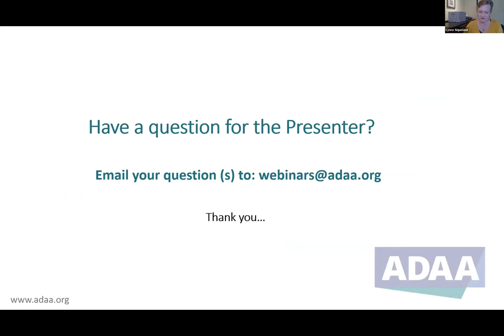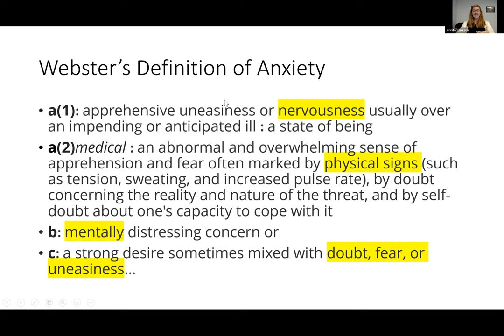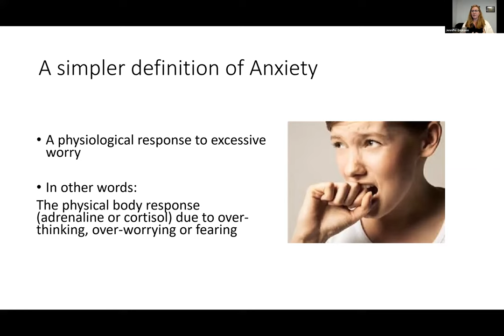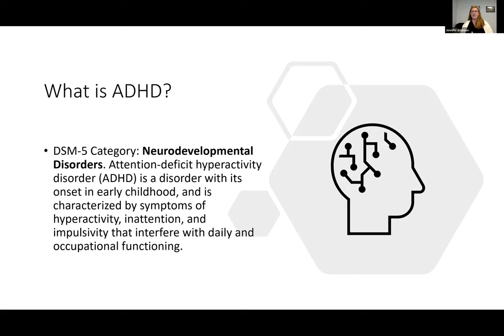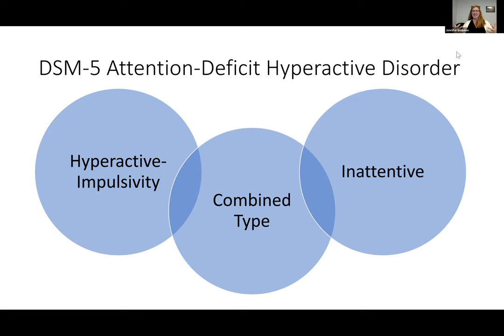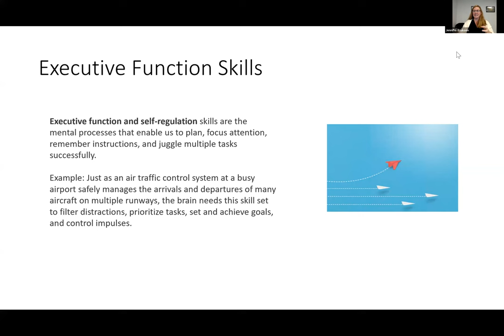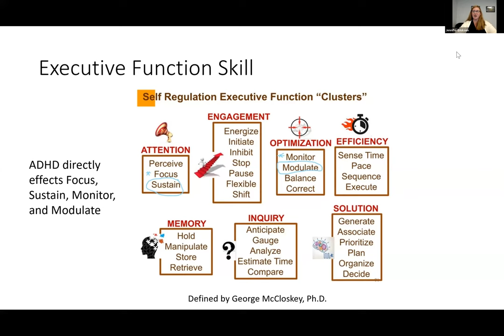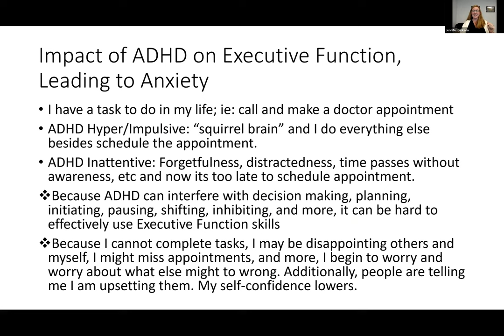Building the Confidence to Manage Anxiety, ADHD, and Executive Function | Mental Health Webinar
Unsure what anxiety, ADHA, or executive functioning means? Learn mental health terminology to feel better equipped to find the best mental health treatment option for you.